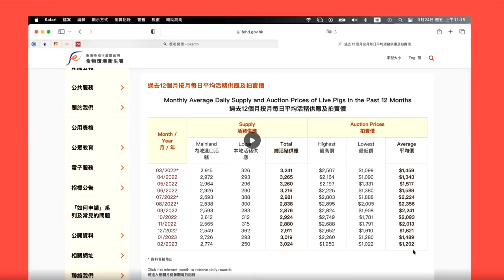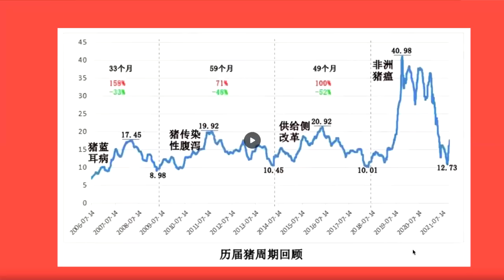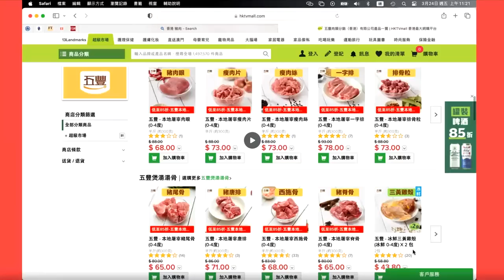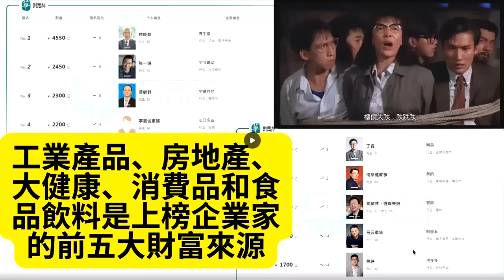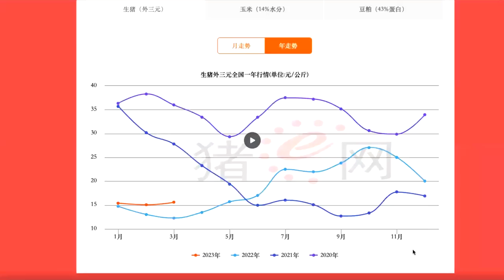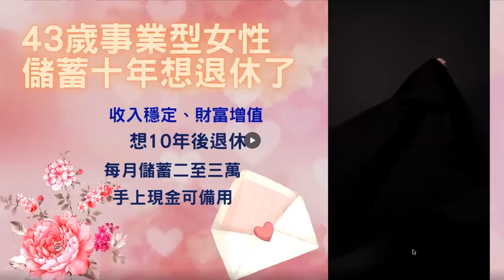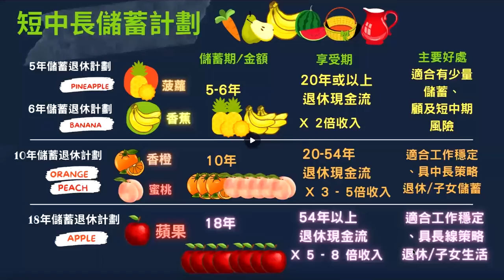做邊行都慘！中港「停滯3年」內地減息通縮！中港「命運共同體」樓跌/股跌/車價都跌！投資點算？